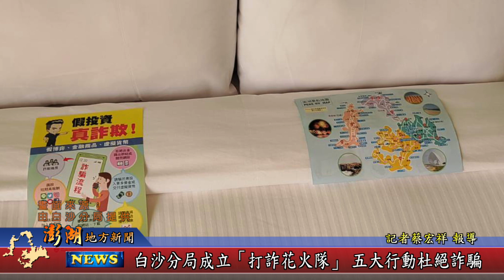112.04.17地方新聞：白沙分局成立「打詐花火隊」 五大行動防杜詐騙